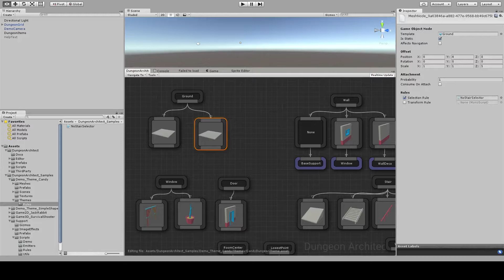da unity indoor roofs